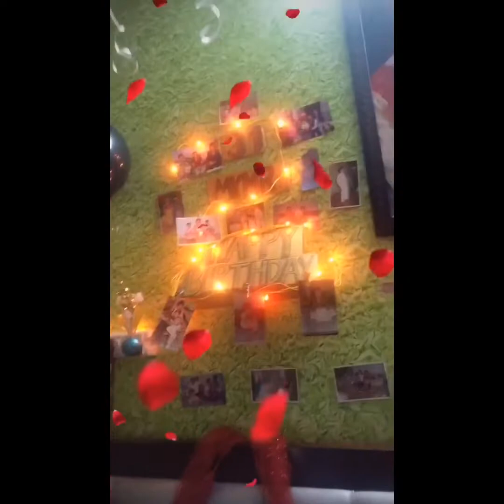Birthday Celebration in Lockdown | Quarantine Time | Family Time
Birthday Celebration 🥳 for Husband in Lockdown period 🍰
Cook home made cake , with some decoration, and added childhood memories, enjoyed with family 🤩